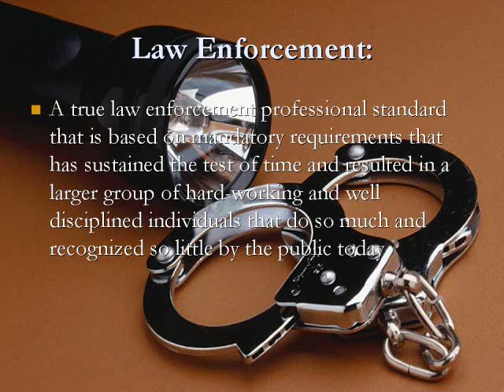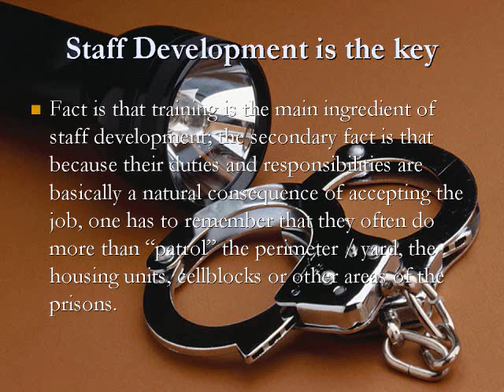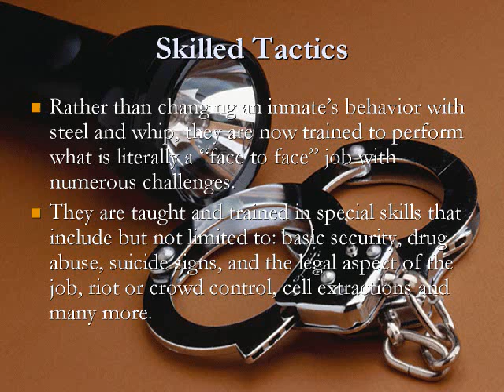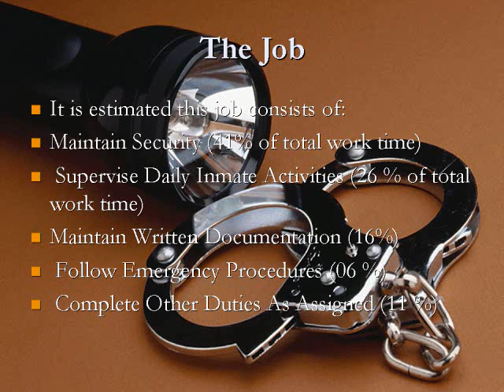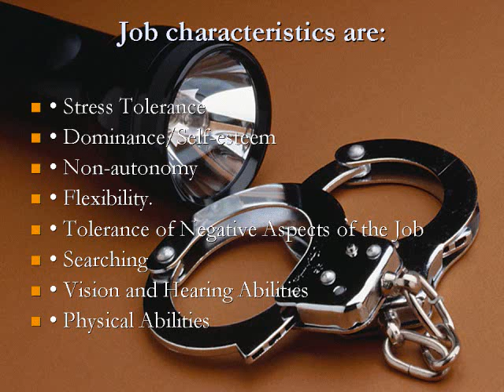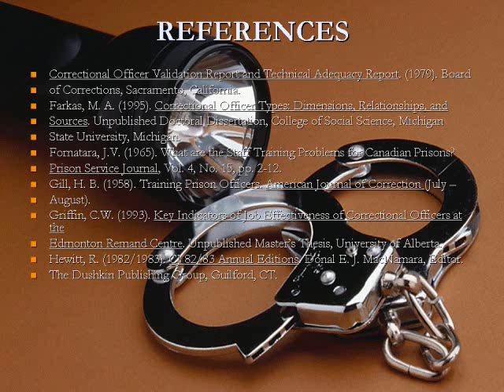Professionalism - Correctional Officers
Does society really know what correctional officers do and what responsibilities they carry? Do they know the extensive training they receive before putting on the badge? This video is a brief clip about correctional officers today and how they evolved into a professional group of men and women dedicated to provide public safety and work within the criminal justice system.